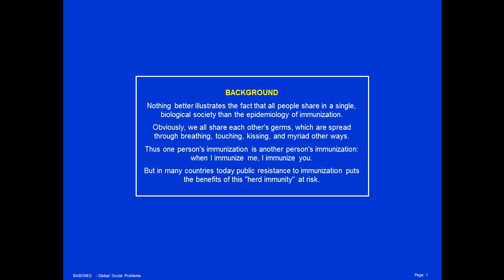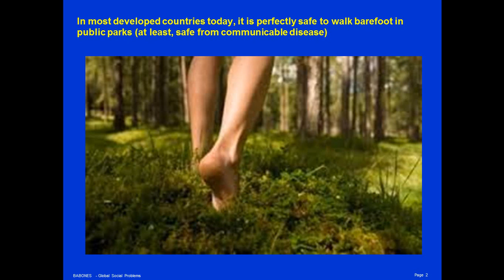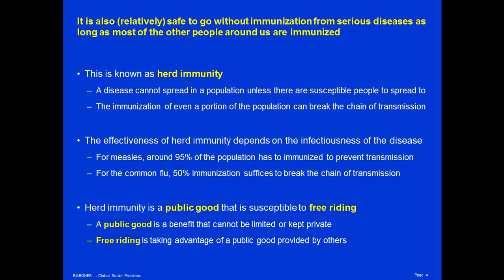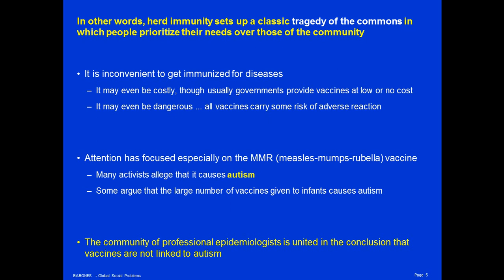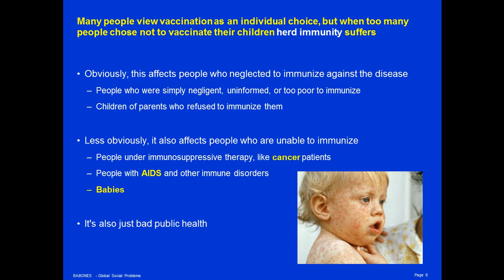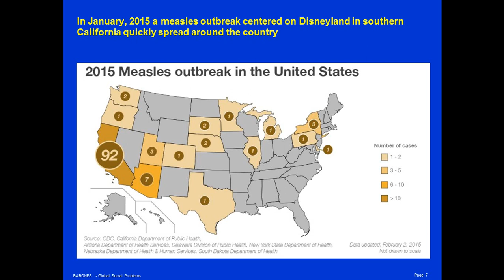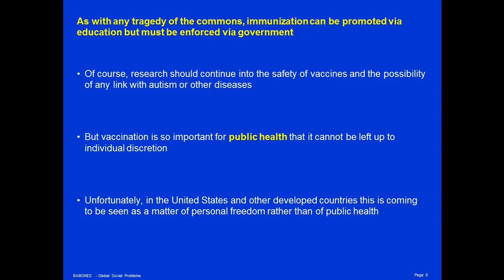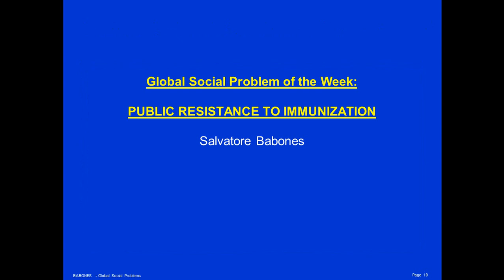Global Social Problem of the Week: PUBLIC RESISTANCE TO IMMUNIZATION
Nothing better illustrates the fact that all people share in a single, biological society than the epidemiology of immunization.

Obviously, we all share each other's germs, which are spread through breathing, touching, kissing, and myriad other ways.

Thus one person's immunization is another person's immunization: when I immunize me, I immunize you.

But in many countries today public resistance to immunization puts the benefits of this "herd immunity" at risk.